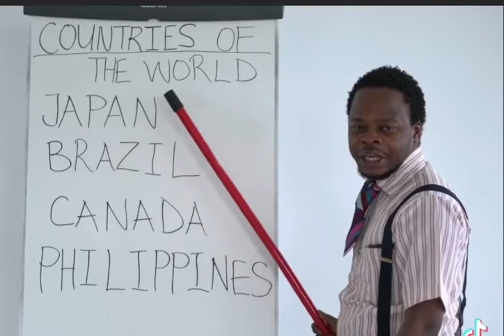FUNNY HOW DOES HE PRONOUNCE PHILIPPINES 🤣😂WATCH IT 😂😂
watch guys if how he pronounce Philippines hahaha funny though